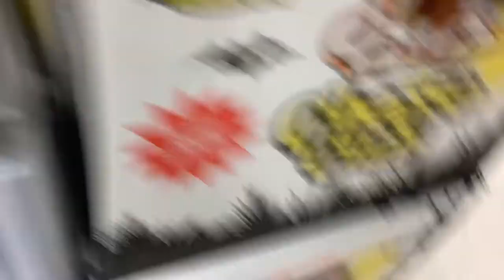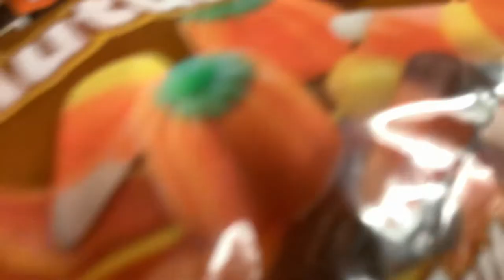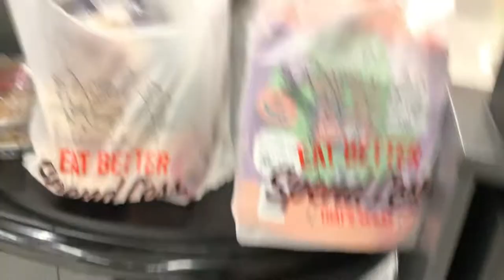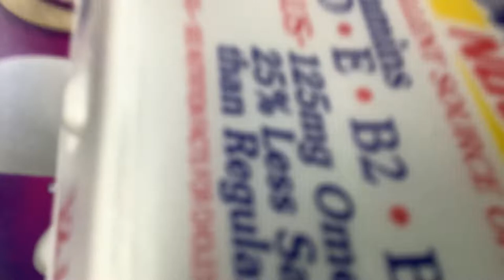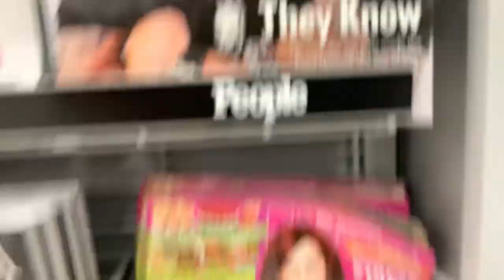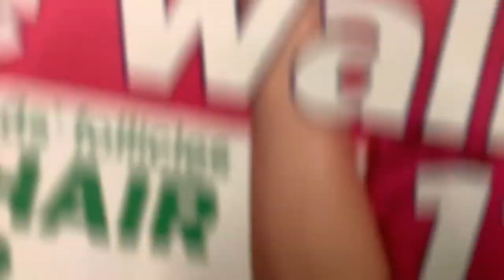￼ Shopping part two